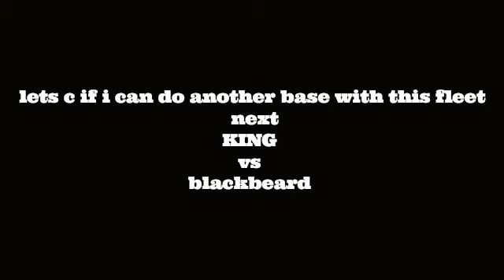king lvls randy oldschool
never mind the second intro i hit another base with this same fleet without repring but i just downloaded this recording software so i dont know how to use it right and acidentaly deleted the second hit made with ezvid